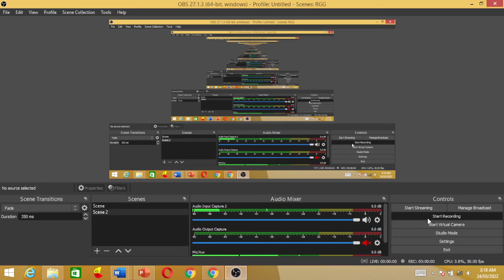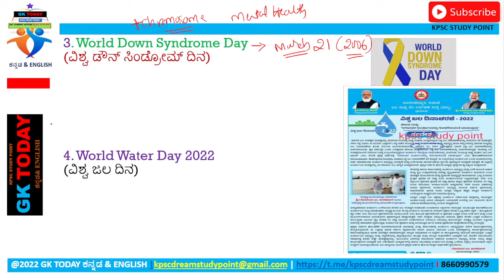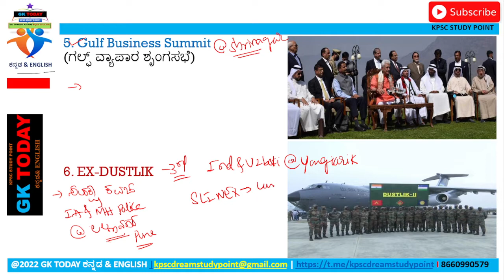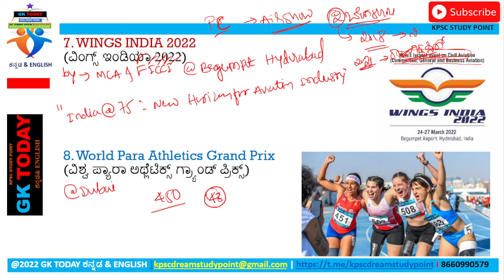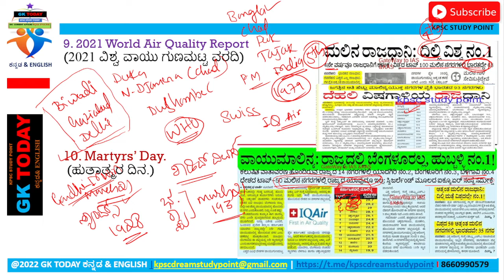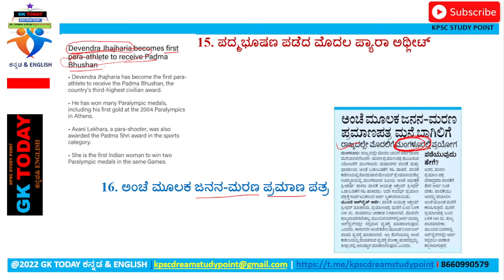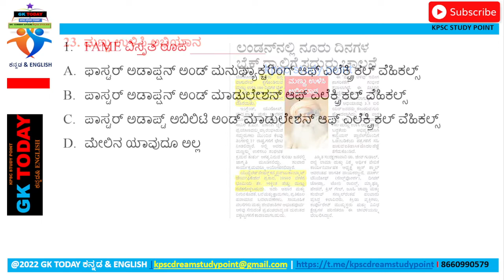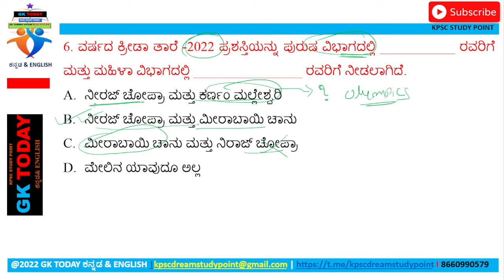GK TODAY KANNADA DAILY CURRENT AFFAIRS|| 23 &24 March, 2022||GK TODAY in KANNADA&ENGLISH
GK_TODAY_23&24/03/2022

Completely free pdf AVAILABLE

Tq Everyone✌️✅